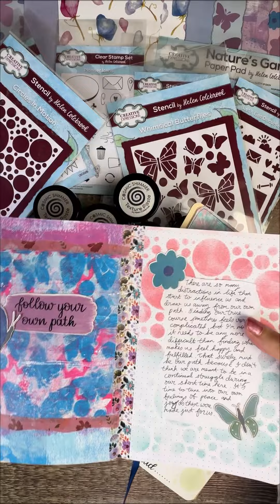Brand-new Helen Colebrook collection!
A brand-new collection from @journalwithpurpose, Helen Colebrook has just launched! Nature's Garden is a truly beautiful collection of stamps, stencils, papers, ephemera and Cosmic Shimmer!